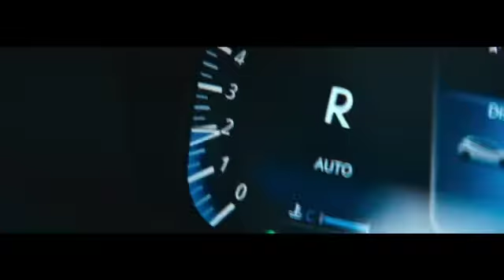cars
[ Automotive ] 🚗
Car Seat Covers

[ m sorry, I didn ] 🛍️
At Fluid

[ Automotive ] 🚗
Tata Altroz

[ Automotive ] 🚗
Dashboard Camera

[ Cleaning Kit ] 🧹
Cleaning Kit

[ Appliances ] 🏠
Portable Vacuum Cleaner

[ Automotive ] 🚗
Seat Cover